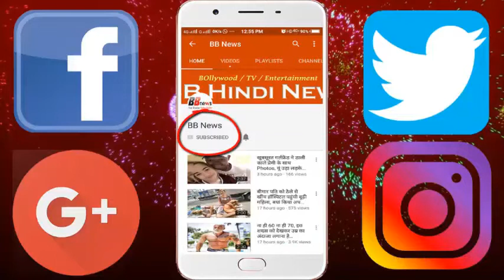बोनी ने रामेश्वरम में विसर्जित कीं Sridevi की अस्थियां, साथ थीं दोनों बेटियां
Bodies of Sridevi were immersed in Rameshwaram on Saturday. Husband Boni Kapoor arrived here with a bone in the Kalash and immerse them in the sea of ​​Rameswaram. During this period, both of his daughters Jahnavi and Happiness were also together. Sridevi was born in Tamil Nadu and hence his bones were immersed in Rameshwaram. Please tell that Sridevi died on February 24 in a Dubai hotel.
- The reason behind the death of Sridevi was being told as a cardiac arrest. But according to forensic reports later, due to his drowning in extraordinary drowning.
- His body was brought to Mumbai on 27th February and on February 28, the funeral was done with state honor.
- After the last rites of Sridevi, Bonnie Kapoor had all received gratitude. He said, 'I am grateful to the fans of my family, friends, well wishers and Sridevi who stand with us'. He said, "I am lucky that I got the cooperation and love of Arjun and Anshula. They were strong pillars for me, happiness and Jahnavi.

BB NEWS!!